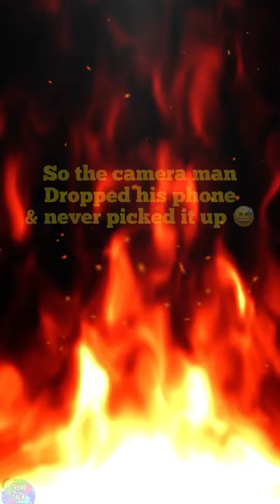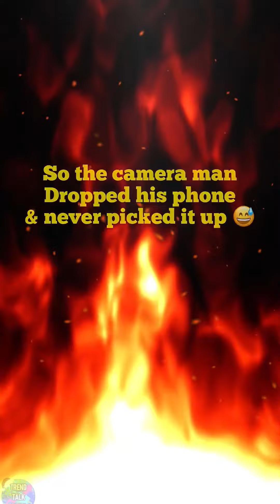Crazy Karens Who 𝗥𝗨𝗜𝗡𝗘𝗗 Christmas! 😨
On todays episode we give our REACTION to 2022 Christmas Karen public freakouts caught on TikTok! 🎄